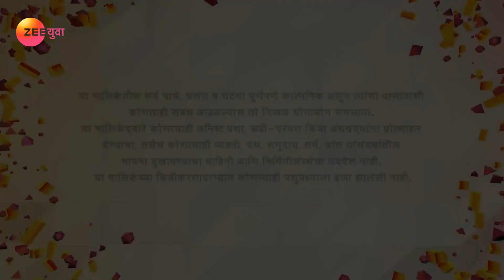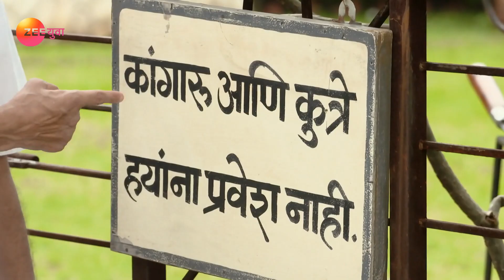Almost Sufal Sampoorna | Marathi Serial | Full Episode - 295 Gauri Kulkarni | Zee Yuva